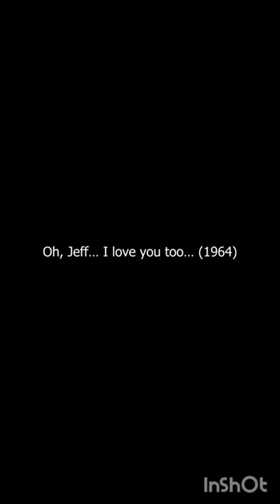Most Famous Artworks by Roy Lichtenstein